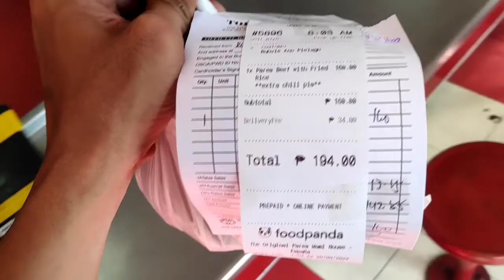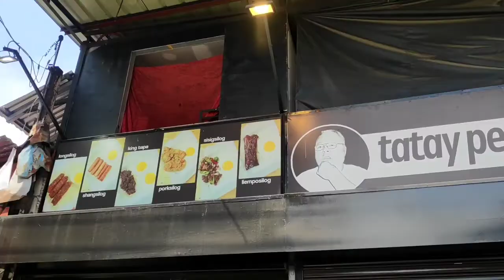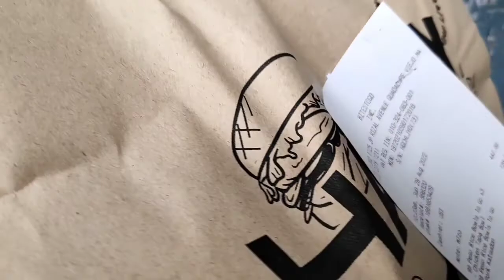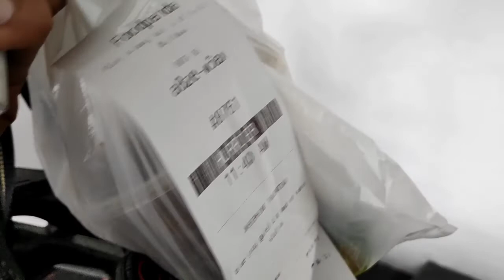Kapanda/foodpanda biker/cyclist vlog# 4 "buhay kapanda" kakaibang biyahe na maranasan mo"🚴🏼‍♀️🧟